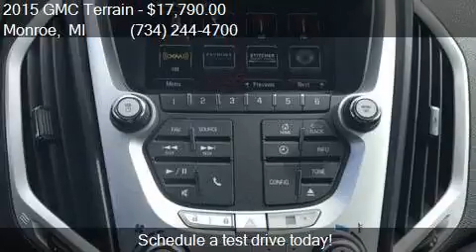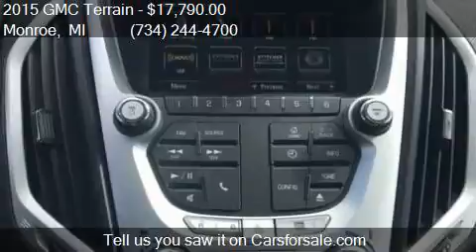2015 GMC Terrain SLE-2 AWD 4dr SUV for sale in Monroe, MI 48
This 2015 GMC Terrain SLE-2 AWD 4dr SUV is for sale in Monroe, MI 48162 at A 1 Motors.

Engine: 2.4L I4 Natural Aspiration
Transmission: Automatic 6-Speed
Color: Black
Mileage: 36940
Contact A 1 Motors 2619 N Telegraph Rd Monroe, MI 48162 to test drive this 2015 GMC Terrain SLE-2 AWD 4dr SUV today.